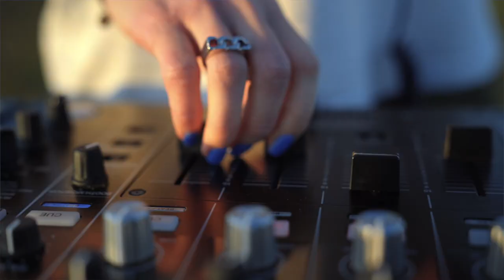VITA - sunset live from Kaliakra, Bulgaria [ Indie dance / Melodic Techno DJ Mix ] May, 2022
Tracklist:
1. Ava Irandoost, Dirty Doering - Leila (Dirty Doering Remix Mixed)
2. Nicon9 - Acid Riot (Dirty Doering Remix)
3. Anturage, Alexey Union, Jon.K - Losing (Modeplex Remix)
4. Serge Proshe & July Vitraniuk - Cherry Garden (Jean Vayat Remix)
5. Anyma & Innellea - Angel 1
6. Two Are & High On Mars - Space Time
7. Rui Da Silva ft. Cassandra - Touch Me (AMAD Edit)
8. Syncosis - Can You Feel It
9. Oliver Huntemann - Tranquilizer (Christian Craken Remix)
10. T-ARIQ - Life Glitch
11. Смысловые галлюцинации - Вечно молодой (The Blockchain remix)